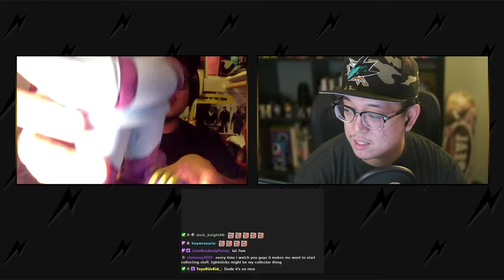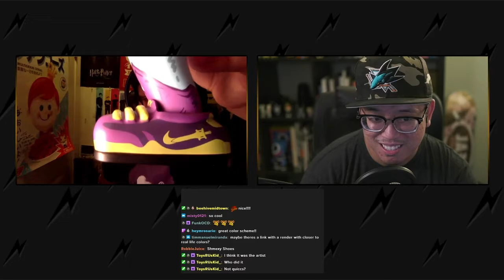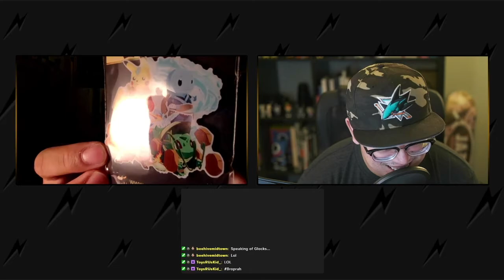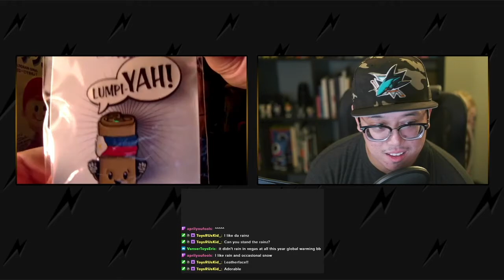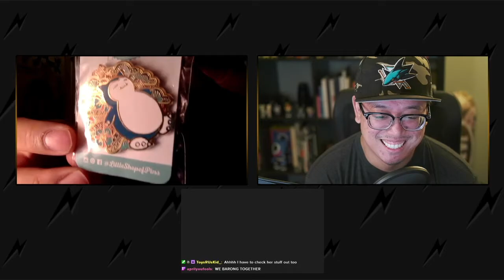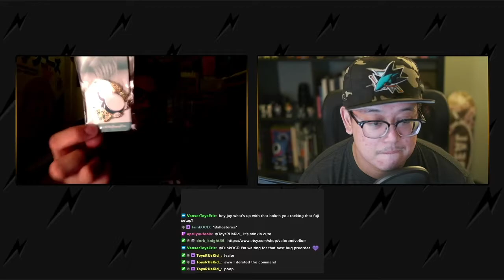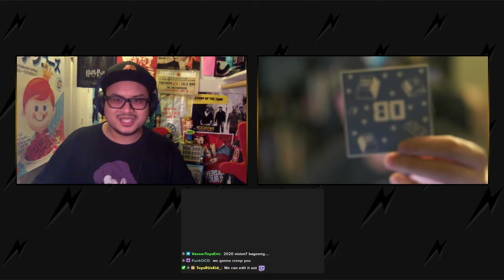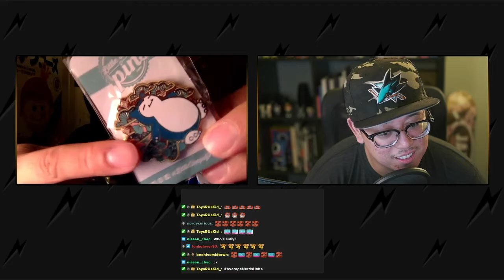Unbox & Unwind featuring Quiccs, Goozee Pins, Little Shop of Pins & Keyboard Switches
Hang out with the Average Nerds, Dave & Jay, as they unbox some Quiccs pieces, some enamel pins from Goozee Pins & Little Shop of Pins and some Keyboard Switches while going over what you've missed so far in October and what else is coming up!